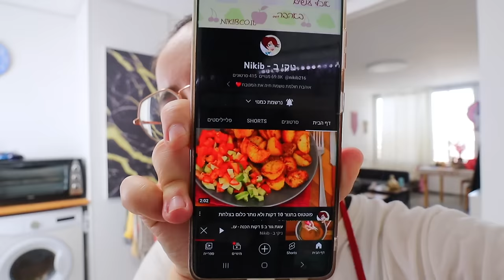מכינה עוגת יומולדת לחבר שלי! *עוגת גזר סופר טעימה וקלה*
תקראו אותי💛
🌻לרכישת המרצ׳ שלי:
🤫אם אתם קוראים את זה תגיבו: לב כתום🧡
💛ככה אני אדע מי קורא את תיבת המידע💛